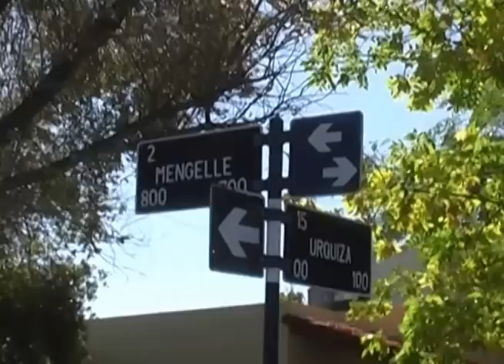ASESINATO EN CIPO